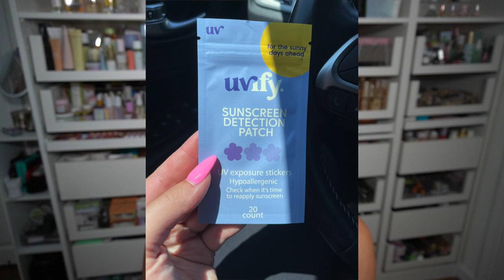25+ AMAZON FINDS - Amazon Prime Sale Favorites!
Clean Skin Club XL
La Roche Posay Cleanser
La Roche Posay Tinted SPF 50
La Roche Posay Melt in Milk SPF 60
UV Patches
Neutrogena Ultra Sheer SPF 70
Gold Bond Radiance Renewal Lotion
Palmers Skin Therapy Oil
Kojic Acid Soap
OXO Rubber Bottom Mixing Bowls
Stainless Steel Food Scale
Ninja Creami Replacement Cups
PB 2 Pack
Olly Gummy Vitamin D Happy Worms
Ankle Straps For Cable Machine
Alani Nu Energy Multi-Pack
Clicker Belly Ring 2 Pack
Crest 3D White Strips
Pink Triangle Powder Puffs
THE Best Amazon Lashes
L’Oreal True Match Tinted Serum
Oribe Gold Lust Transformative Masque
OUAI Leave in Conditioner Spray
Hair Wax Stick
Got2B Glued Blasting Freeze Spray
Color Wow Dreamcoat
Bedsure Waffle Blanket
Midea U Shaped Air Conditioner
Belt Bag
Milk Frother
Egg Bite Maker

MOIRA Beauty: Code “KENDALL” saves 15% on single items

MY ETSY SWATCH STENCILS: